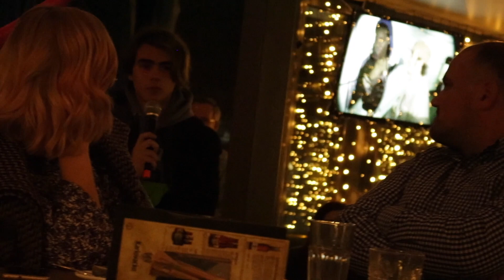Alex O'Connor and Lloyd Evans: Cults and Religion | Zagreb, Croatia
Almost anybody can get stuck in a cult. Religion is overrated. I joined Lloyd in Croatia to speak at Hugo's Bar, Zagreb on these truths, and we were both thrilled to see so many of you there.

LINKS

SUPPORT

CONNECT

Alex O'Connor
OXFORD
OX4 9LL
ENGLAND